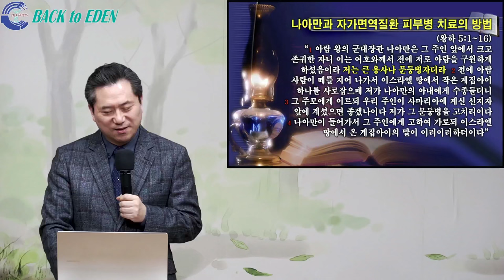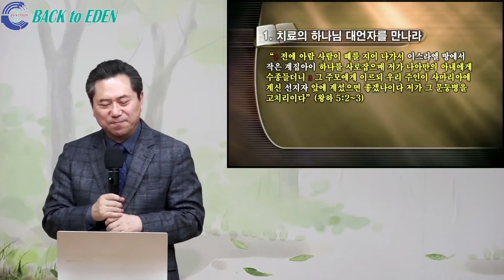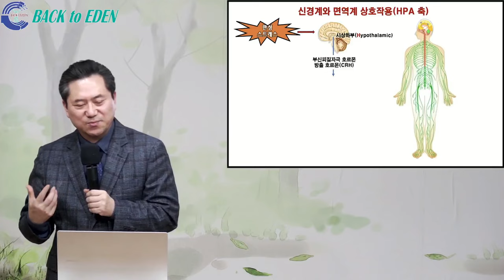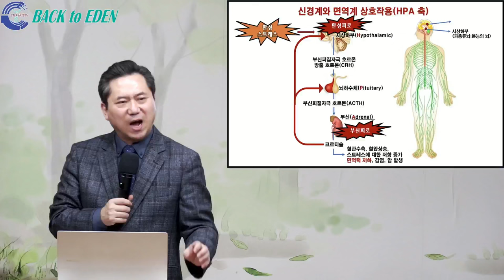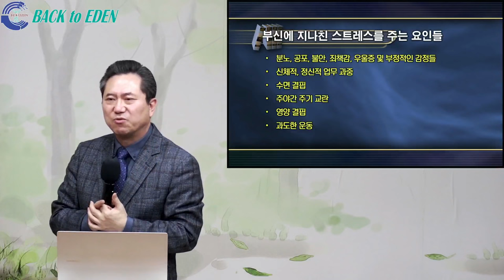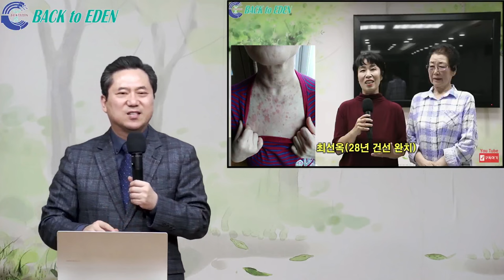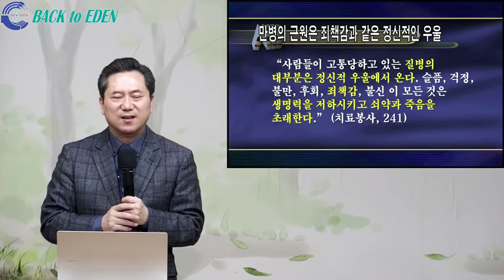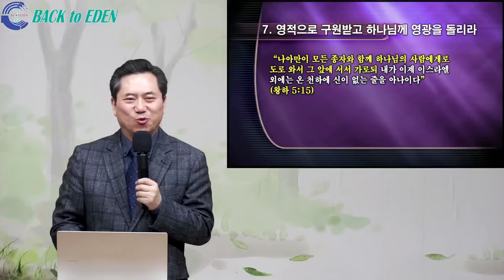[건강강의] #223. 나아만의 자가면역성 악성 피부병 치료비결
00:00 [건강강의] #223. 나아만의 자가면역성 악성 피부병 치료비결

※ 주소         : 강원도 속초시 청봉로 6길 9
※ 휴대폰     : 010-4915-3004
※백투에덴 후원계좌: 국민 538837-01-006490 백투에덴 힐링센터 양일권